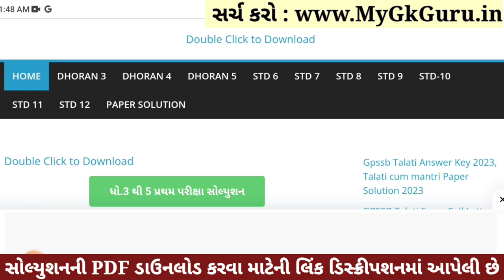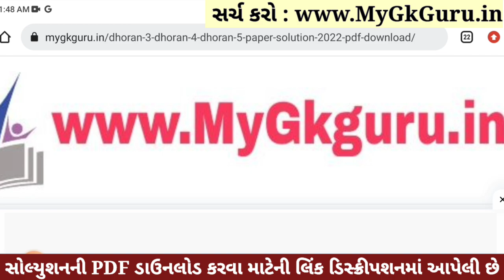Dhoran 4 Ganit Paper Solution 2023 STD 4, Std 4 Maths Paper Solution 2023 40 Marks, 27 October 2023